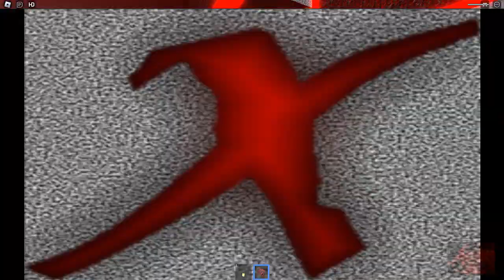Tubby land The Horror Elevator!